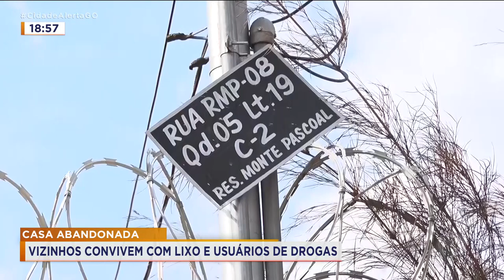CASA ABANDONADA: VIZINHOS CONVIVEM COM LIXO E USUÁRIOS DE DROGAS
MOCÓ TIRA O SOSSEGO DE MORADORES DO RESIDENCIAL MONTE PASCOAL, EM GOIÂNIA. A PRESENÇA DE MORADORES DE RUA E USUÁRIOS DE DROGAS PREOCUPAM OS VIZINHOS, MUITOS DELES COM CRIANÇAS PEQUENAS EM CASA.